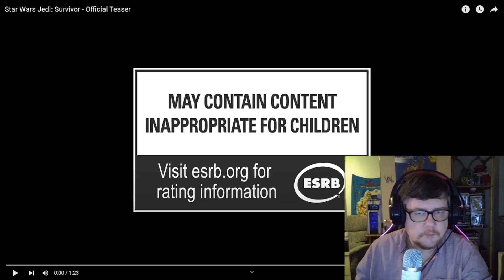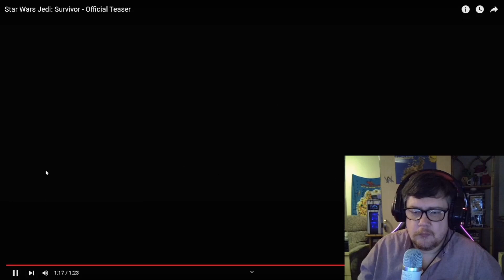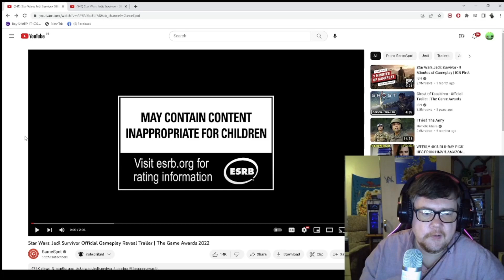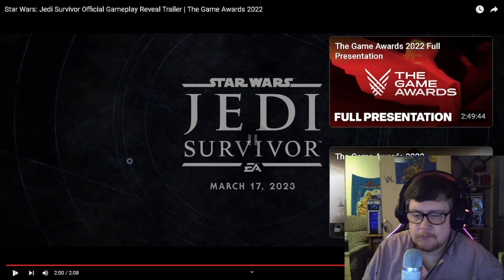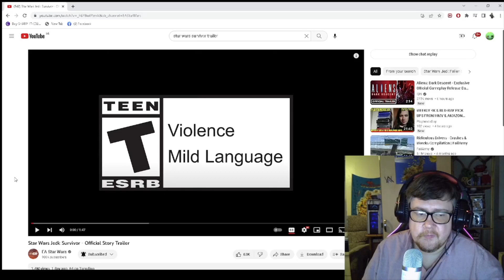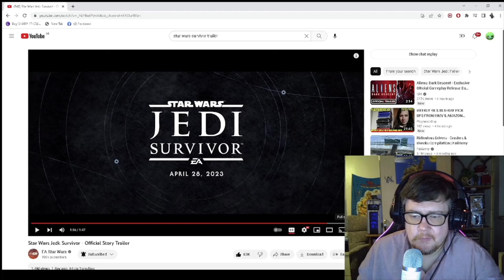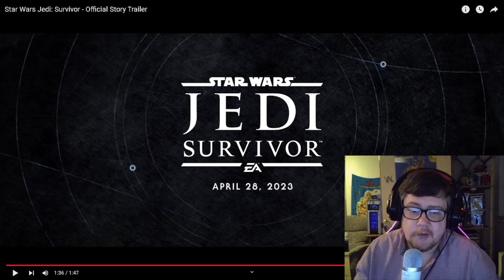Star Wars Jedi: Survivor Reaction - Triple Trailer Tuesday